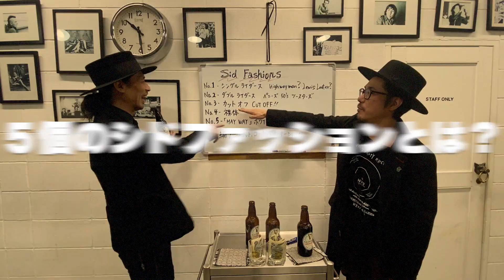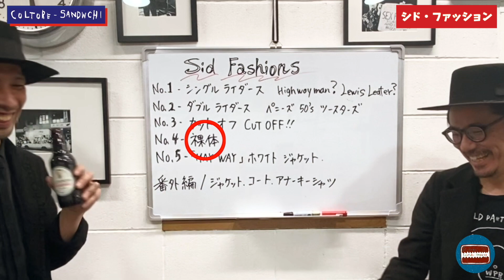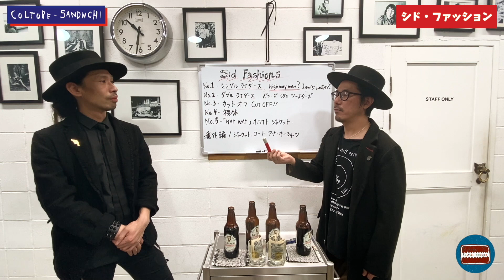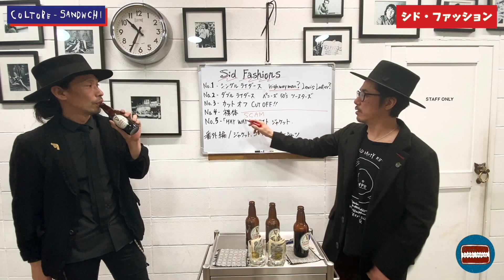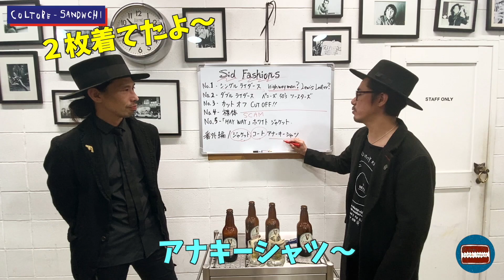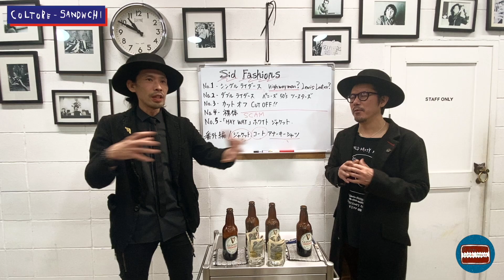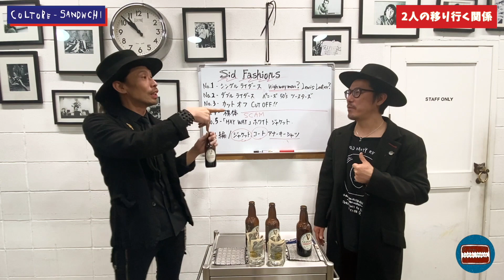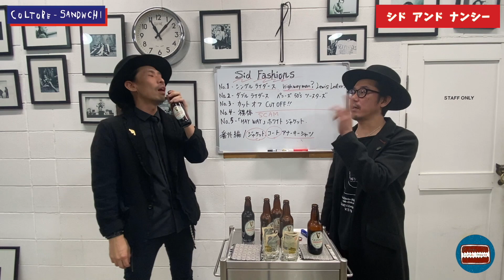[カッコよくてマネしたい！]シド・ヴィシャスファッション５つのパターン！徹底分析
デザインから制作まで全てをカルチャーサンドイッチチームで行ってます。
1枚1枚丁寧に思いを込めて制作してます。

シド・ヴィシャス5つのファッションパターンを分析し解説していきます！
「２人ジョン」の移り行く関係によりセックス・ピストルズ解散、ナンシーとの別れ、想い。。1978年に向かっていくシドへの想いを話します！

挿入歌

「ボトルベイビーズ」
ヘアカット
「マグマシン」
チャンレル登録
「犬やねこ」

作詞／作曲／唄
無限坐（ナジオ）